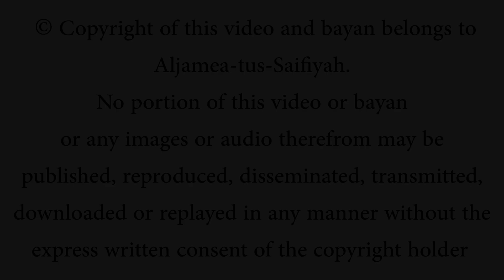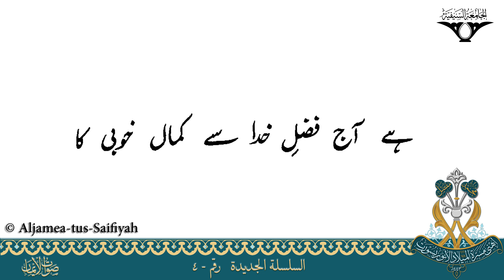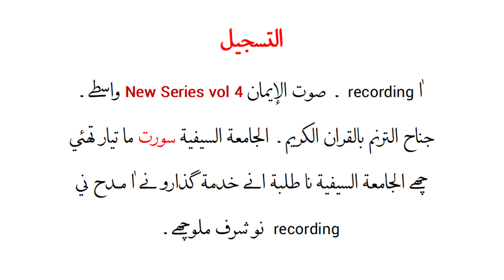Hai Aaj Fazle Khuda Se Kamaal Khubi Ka | Sautuliman New Series - Volume 4 | Aljamea-tus-Saifiyah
This Madeh is recorded and published by Janah alTarannum alJamea tus Saifiyah, on the auspicious occasion of the 78th Milad Mubarak of alDai alAjal Syedna Mufaddal Saifuddin TUS.